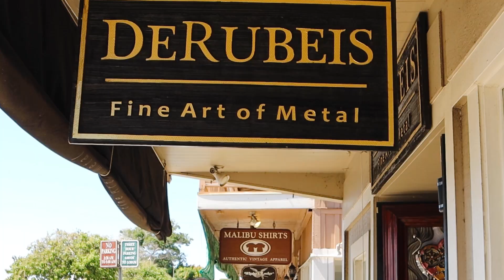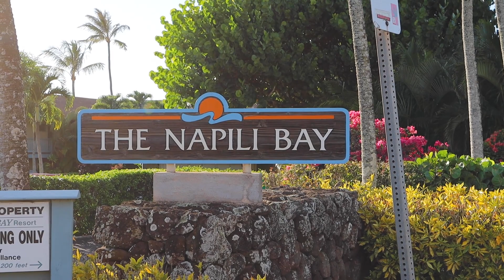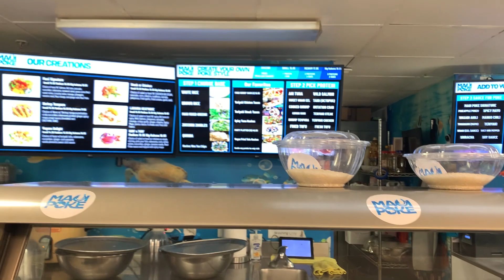Visitamos las MEJORES PLAYAS de MAUI HAWAII ¿valen la pena?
LAS PLAYAS MÁS HERMOSAS DE MAUI HAWAII: kaanapali beach, napili bay, baby beach y más

We visited the BEST BEACHES in MAUI HAWAII! Kaanapali beach, napili bay, baby beach and more
✩MI EQUIPO PARA VIDEOS✩
Cámara principal
Canon G7x Mark II
Canon G7x Mark III
DJI Osmo Pocket
✩MIS PRODUCTOS FAVORITOS✩
✩SEAMOS AMIGOS✩
✩CANAL DE BRIAN Y SU BANDA "LOVE MISCHIEF✩